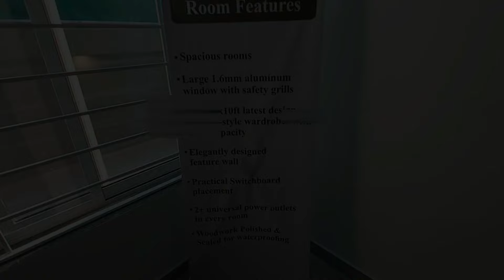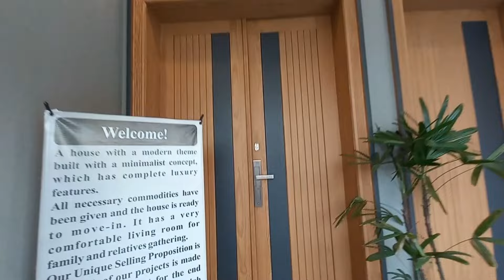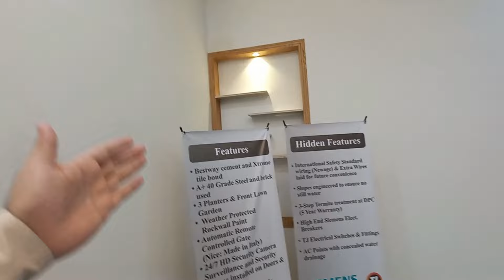10 Marla KHOOBSURAT TAREEN House For Sale in Bahria Town Rawalpindi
10 Marla KHOOBSURAT TAREEN House For Sale in Bahria Town Rawalpindi
Name : AMMAR ARSHAD AWAN